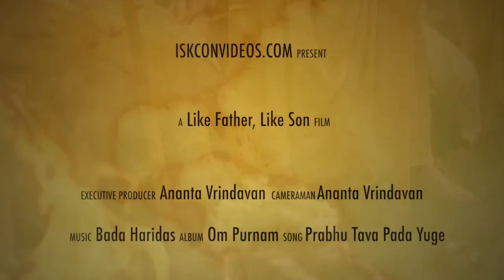Like Father, Like Son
Several days ago, here in Sridham Mayapura, we gave sannyasa to my disciple, Uttama Sloka dasa. He became Bhakti Rasayana Sagara Maharaja. Ananta Vrindavan dasa followed the ceremony from start to finish and produced this lovely video.